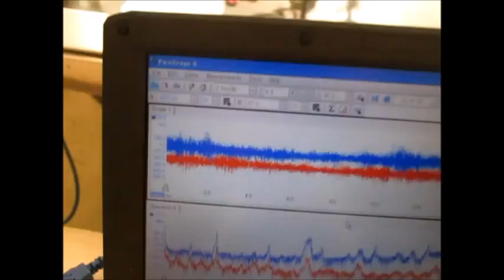超音波実験（2種類の超音波照射） Ultrasonic experiment（Two types of ultrasonic irradiation）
１）対象物に有効な超音波の計測技術
２）専用の間接容器の利用技術
３）キャビテーションの制御技術
４）液循環による安定した超音波の利用技術
５）洗剤やビーズと超音波の利用技術

1) Measurement technology of an ultrasonic wave effective in a subject
2) Use technology of an indirect container for exclusive use
3) Control technology of a cavitation
4) Use technology of the stable ultrasonic wave by liquid circulation
5) Use technology of detergent, a bead, and an ultrasonic wave